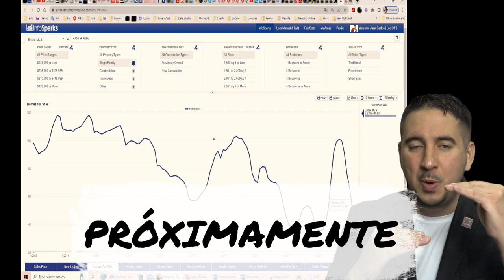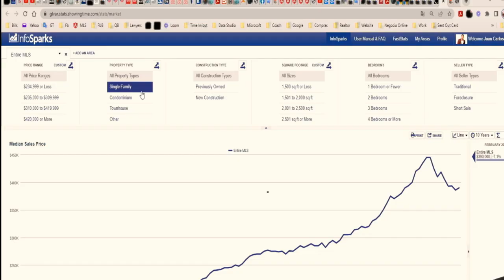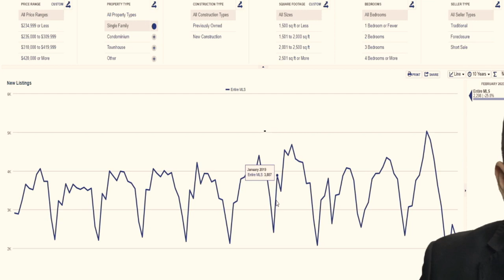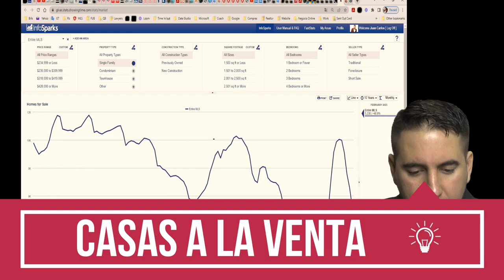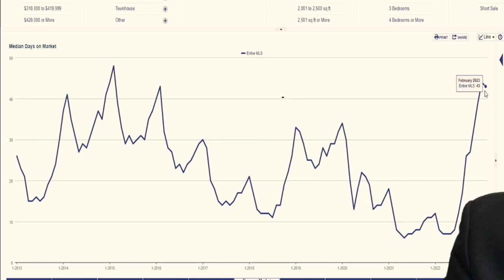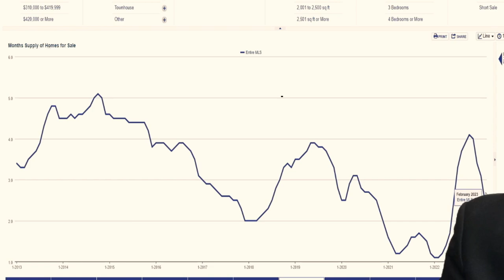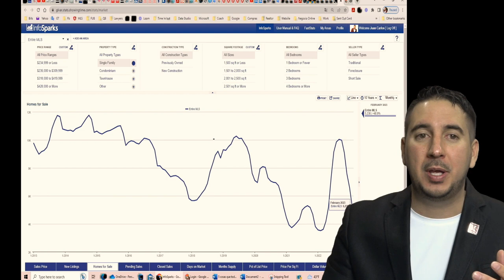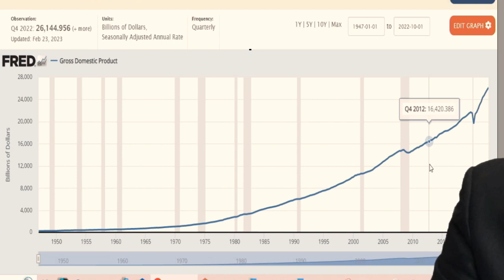MENOS casas en venta y los INTERESES siguen SUBIENDO. ¿Qué significa para vendedores y compradores?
En este video analizamos las estadísticas del mercado inmobiliario de Las Vegas, Nevada durante el mes de febrero de 2023. Descubrirás que el número de casas a la venta ha disminuido, mientras que los intereses hipotecarios siguen subiendo. ¿Qué significa esto para quienes quieren vender o comprar una casa? ¿Cómo afecta la economía y las finanzas personales? En este video, analizamos en profundidad estas tendencias inmobiliarias y cómo pueden afectar a los propietarios y compradores de vivienda. Si estás interesado en la inversión inmobiliaria, no te pierdas este video lleno de información valiosa.